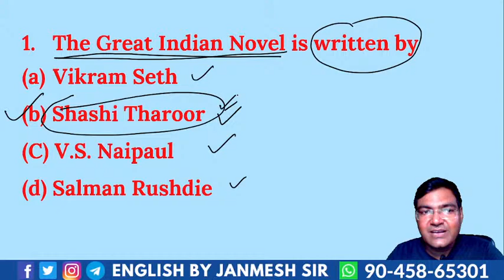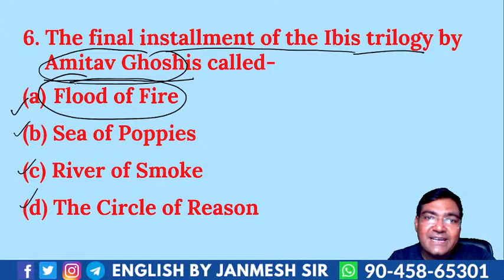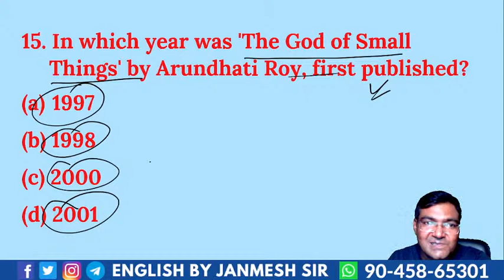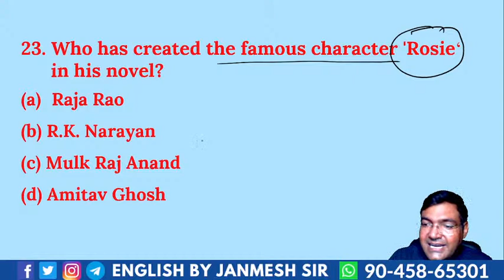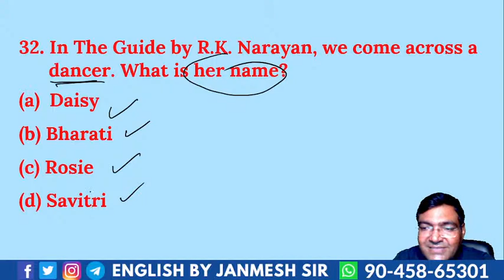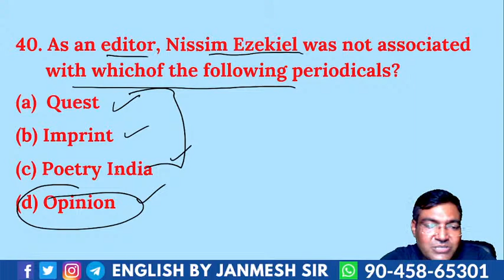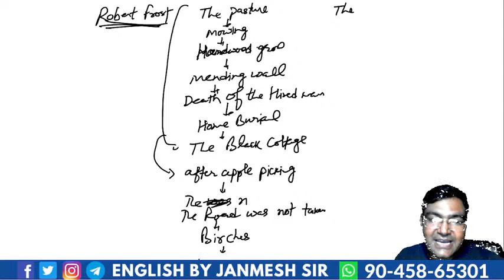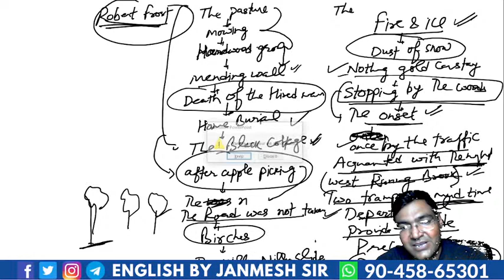PYQ SERIES- 19 || FOR ALL TEACHING EXAMS || BY JANMESH SIR